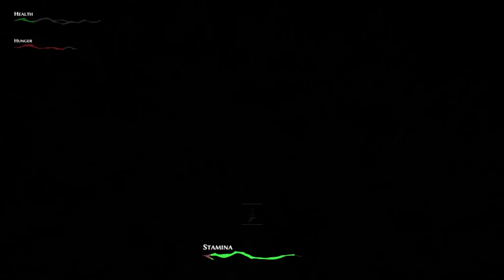My Rug dealer: Pathologic 2 #12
He can get you whatever you want. and send you to any dimension.